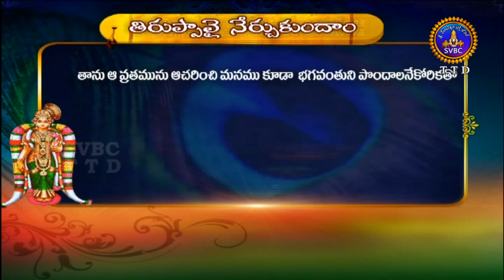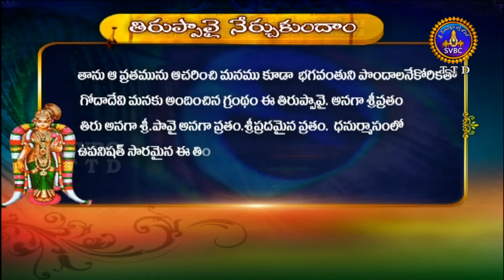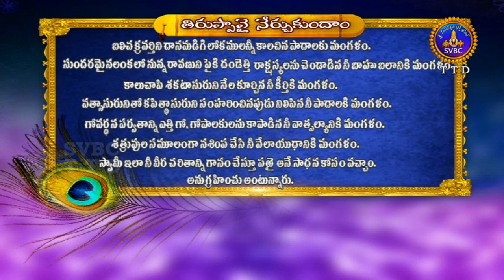తిరుప్పావై నేర్చుకుందాం | Tiruppavai Nerchukundam | Ep 24 | 08-01-19 | SVBC TTD